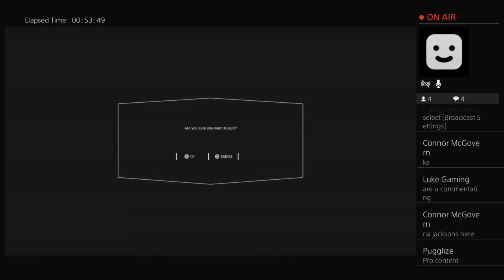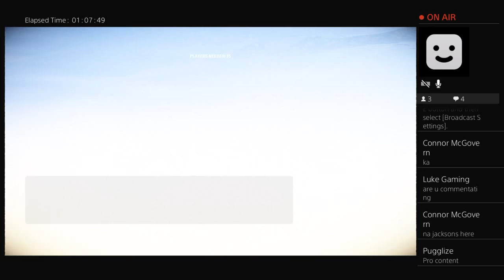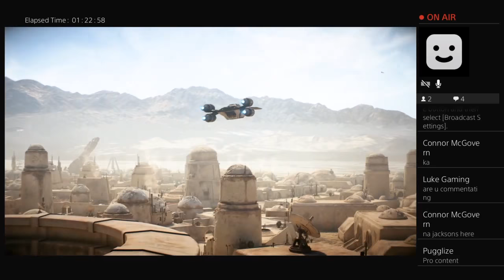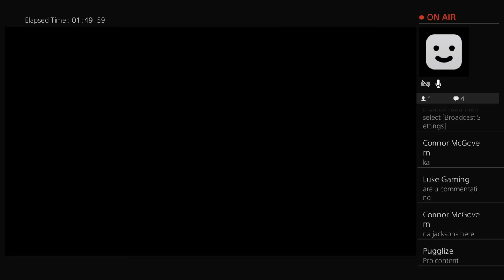Starwars battlefront 2 part 4 w/ jackson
Don't judge jackson